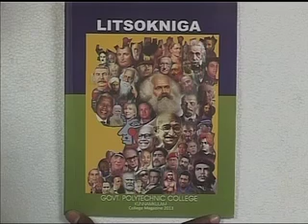Kerala, Student's Magazine Puts Narendra Modi in 'Negative List'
A huge controversy has broken out in Kerala's Thrissur after a government polytechnic published a photograph of Prime Minister Narendra Modi in their campus magazine under a list of "negative faces" that also includes Osama bin Laden, Adolf Hitler and George W Bush.

The magazine was brought out by a team of campus editors of the institution, whose student union is stated to be controlled by a pro-Left campus outfit.

Seven people including the principal of the polytechnic and four students have been booked by the police, after a complaint by the BJP state wing. They have been charged under Section 153 of the Indian Penal Code (Provoking with the intend to create rioting).